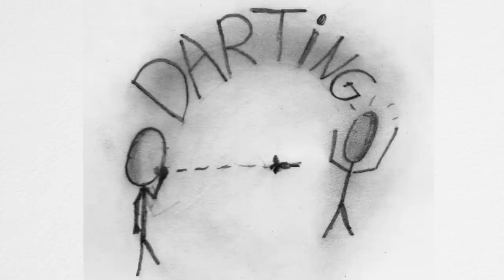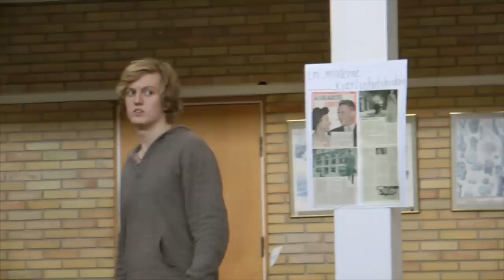Darting - The game. "En introduksjon til darting."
"En introduksjon til Darting."

Fordypningsoppgaven min i Norsk.

Darting er egentlig bare en uskyldig lek som går ut på å bedøve folk. Noe som kan være med på å skape mange morsomme situasjoner.
Darting oppstod i USA, på Grove Christian School, hvor Thomas Ødegaard gikk skoleåret 2010/11.
Etter at Thomas kom hjem, har "Darting" spredt seg som ild i tørt gress.